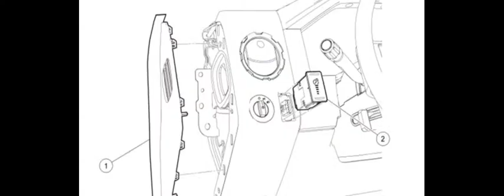Ford dimmer switch removal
A viewer requested a video to remove the dimmer switch. Here you go!